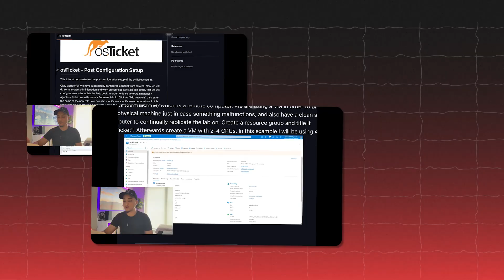If you make LESS than $60,000..Please Watch This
Free AI Career Counselor (Find Your Dream Career Here)

If you’re making under $60K a year, this video could be the turning point you need. I’ll share exactly how I went from a $16/hour FedEx driver with no degree, no tech background, and no connections, to landing a higher-paying IT job in just 30 days of focused online study. You’ll see how I broke free from the “dead-end job” trap, built real hands-on experience through the CourseCareers IT program, created a portfolio that proved my skills, and applied strategically to nearly 400 jobs until I got my first big offer. This isn’t theory — it’s a repeatable process you can follow to boost your earning potential, skip years of slow raises, and start building the career and lifestyle you want now.